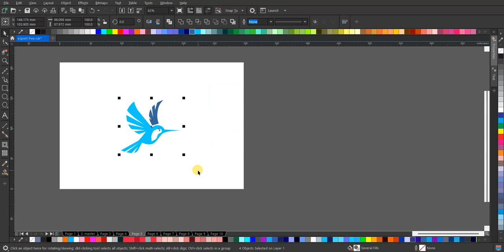Menginspirasi Desain Logo Esport 'Bird' yang Viral!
Dalam video ini, kita akan menjelajahi konsep desain logo esport yang unik dengan motif burung yang menarik perhatian. Tanpa suara, tapi dengan visual yang kuat, kami membawa Anda melalui proses kreatif yang membentuk logo esport yang dapat memikat audiens Anda. Saksikan langkah demi langkahnya dan temukan inspirasi untuk menciptakan logo esport yang luar biasa bagi tim Anda! 🎨✨